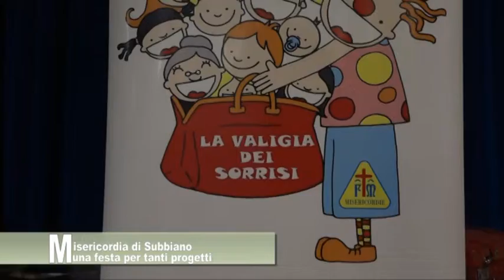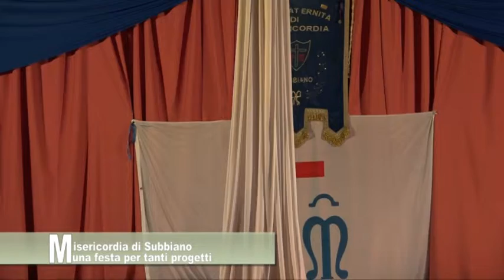Misericordia di Subbiano tanti progetti presentati in una festa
Misericordia di Subbiano tanti progetti presentati in una festa, a partire dalla squadra di calcetto della Misericordia ,il progetto di Lettura alla Rsa Boschi, la valigia dei sorrisi.Un servizio in onda sul canale digitale terrestre di Teletruria 2 102tv-Tvs  canale 87  a cura dell' a.c. Centodue SubbianoTv realizzato per la promozione del territorio da Stefanella Baglioni e Fabrizio Radicchi pagina Fb SubbianoTv